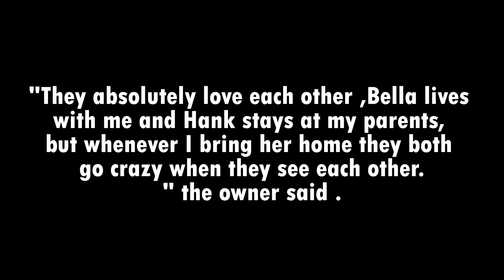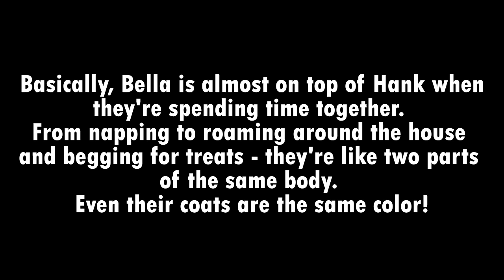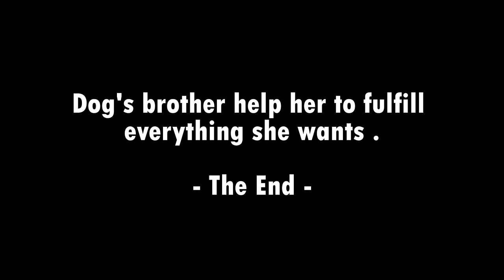Dog's brother help her to fulfill everything she wants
Bella is a tireless 2-year-old dog who is constantly looking for adventures.

some are too big for the tiny pup, so she needs a little boost. Luckily, Bella has the perfect sidekick to aid her.

Enter Hank This 10-year-old is Bella’s best friend and the duo is inseparable.

“They absolutely love each other ,Bella lives with me and Hank stays at my parents, but whenever I bring her home they both go crazy when they see each other.” the owner said .

Bella is a smart pup, so she quickly realized that Hank is a much bigger dog.

Basically, Bella is almost on top of Hank when they’re spending time together. From napping to roaming around the house and begging for treats – they’re like two parts of the same body. Even their coats are the same color!

“Hank is getting pretty old so it’s good for him to have a dog like Bella that keeps him active,” Adriana says.

“She entertains herself but loves to mess with Hank while doing so.

He’ll run around with her but when he gets tired he can sit down and she’ll just hang out on top of him for a while. They are the best.”